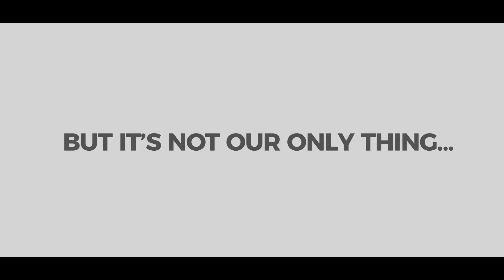ILSC Language Challenge: Portuguese vs Korean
-- At ILSC, language is our thing. In this round of our ILSC Language Challenge, watch our marketers engage in a Portuguese vs Korean language exchange!